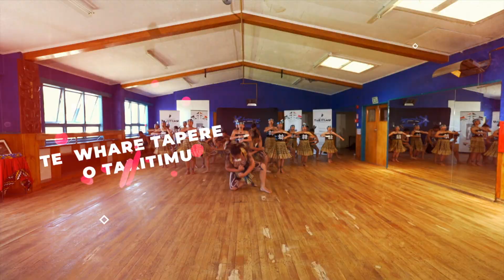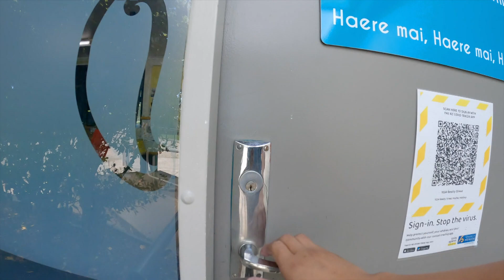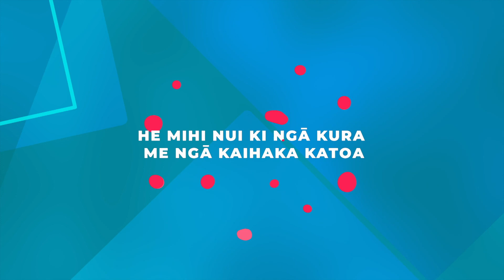Tamariki Haka | Ep 4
I tēnei wiki ki runga o Tamariki Haka ka tau
tātau ki te rohe o Heretaunga, ki Te Kura
Kaupapa Māori o Te Wananga Whare
Tapere o Takitimu.

This week on Tamariki Haka we
feature a kura based in Hastings, Te
Kura Kaupapa Māori o Te Wananga
Whare Tapere o Takitimu.